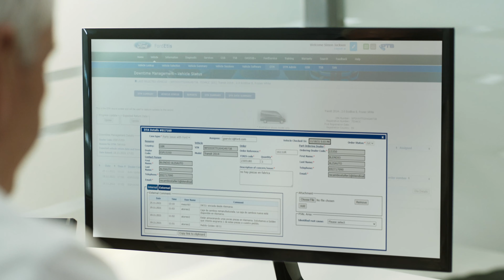FORDLiive Stories: -Smart Maintenance | Ford Luxembourg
En cas d'urgence, chaque seconde compte. Il est donc crucial que les 160 ambulances d'Almeria soient entretenues et prêtes à intervenir. Découvrez comment FORDLiive contribue à maintenir les ambulances d'Almeria en service.

Manuel Quevedo est gestionnaire de la flotte d'ambulances d'Almeria, dans le sud de l'Espagne. Avec le soutien de FORDLiive, le délai de disponibilité de la flotte est optimisé. Ainsi, davantage d'ambulances sont disponibles en temps et en lieu voulus.

Conçu pour optimiser la productivité de votre flotte, FORDLiive est notre système de disponibilité intelligent auquel nos clients de véhicules utilitaires peuvent accéder depuis Mes Services FordPass Pro et Ford Pro™ Telematics.

L'équipe FORDLiive peut gagner du temps en achetant les pièces de rechange appropriées et en vous les envoyant directement à votre Transit Centre. Ainsi, les réparations sont plus rapides et les délais d'immobilisation réduits.